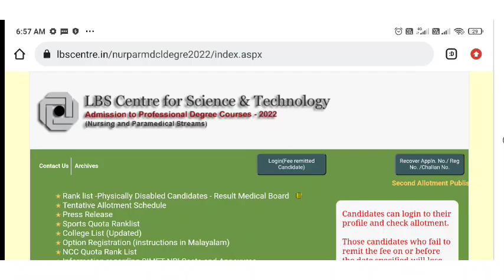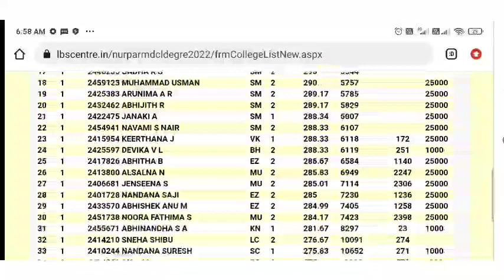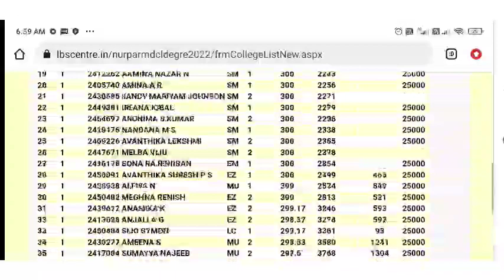LBS latest updates 2022, LBS third allotment 2022, LBS Paramedical option registration 2022